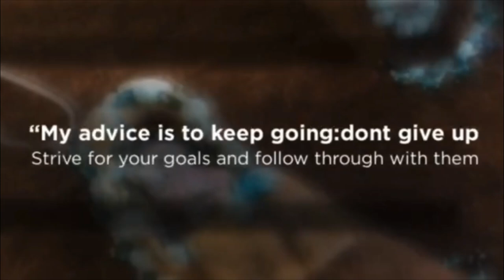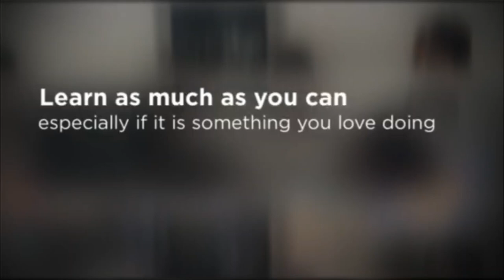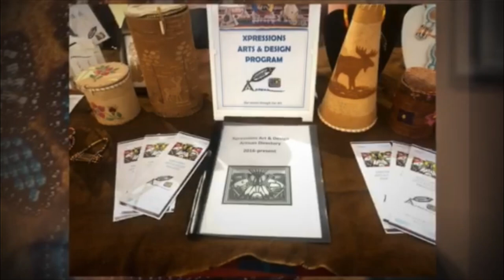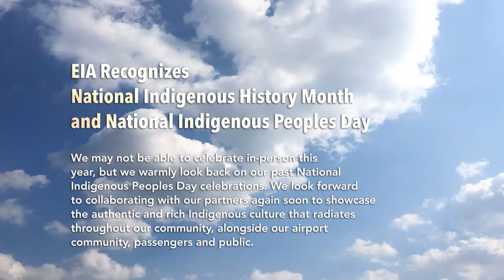National Indigenous Peoples Day presented by Indigenous Tourism Alberta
June 21 is National Indigenous Peoples Day. This is a day for all Canadians to come together and celebrate and recognize the unique heritage, diverse cultures and outstanding contributions of First Nations, Inuit and Métis peoples.

This year, more than ever, National Indigenous Peoples Day is an important opportunity for people to learn about the Indigenous people that have called this land home for more than 500 generations. While celebrations may look different because of COVID-19, they are no less important.

Here are some ways our members are celebrating National Indigenous Peoples Day.